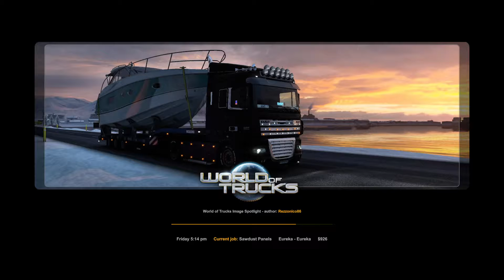American Truck Simulator Finale!